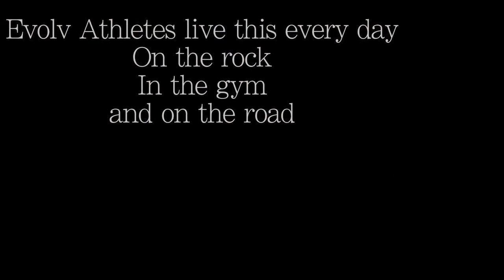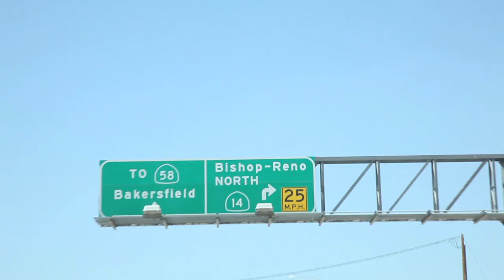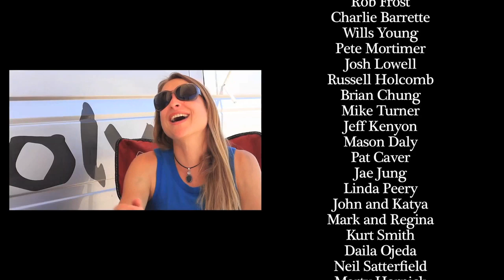The Evolv Adventure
Evolv athletes Peter Croft, Lisa Rands, Matt Segal and Chris Sharma give some insight in to their lives as professional climbers and their direct involvement with Evolv. Also catch Chris Sharmas interview on his experience with First Round First Minute